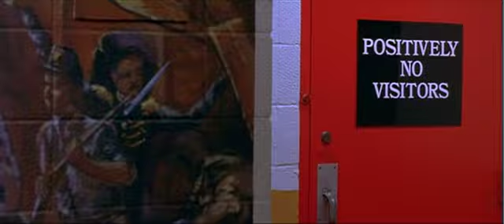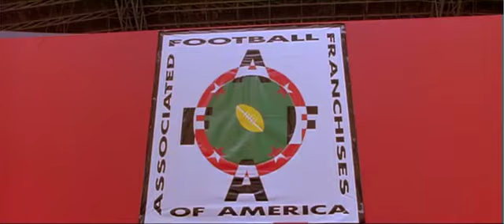Any Given Sunday 'Peace' with Inches Speech